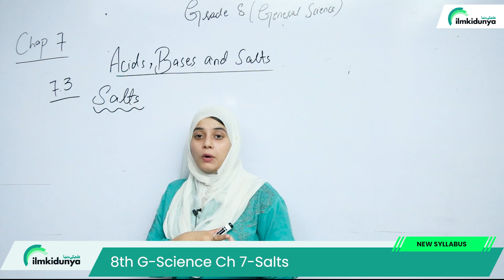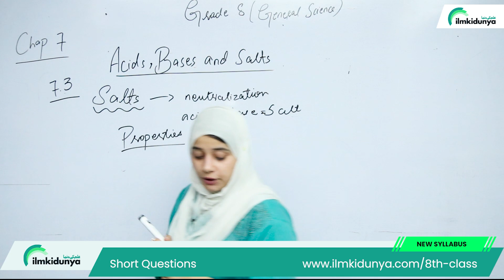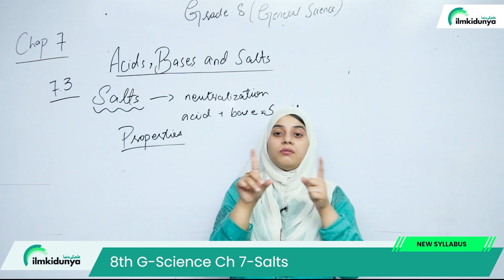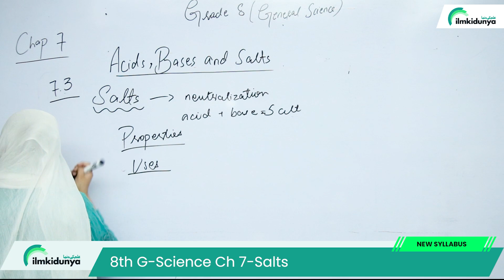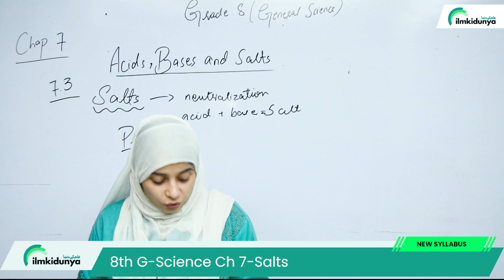Class 8 Science Chapter 7 | Salts | 8th Class General Science Chapter 7 | Exercise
In this online lecture, teacher explains 8 Class Science Chapter 7 Acids,Bases ans Salts. The topic being discussed is Class 8 Science Chapter 7 - Salts - 8th Class General Science Chapter 7 Exercise

8 class science chapter 7 exercise,
8 class general science chapter 7,
8th class science chapter 6 salts,
8th class general science ch 7,
8th class science chapter 7 question answer,
class 8 science chapter 7 salts,
class 8 science chapter 7 acids,
8th class general science chapter 7 question answer,
class 8th science chapter 7 salts,